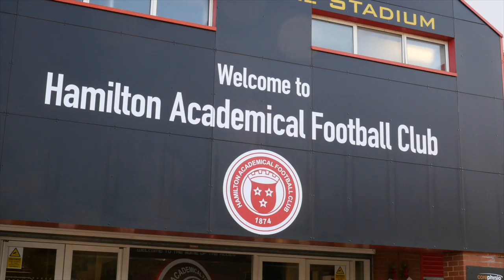In Conversation With Massimo Donati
An interview with Hamilton Accies midfielder Massimo Donati discussing his move to Hamilton, his new contract extension, his role at the club and about the upcoming game against Celtic.